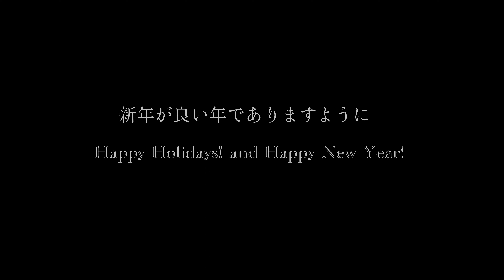冬のキタキツネのカップル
今回の動画は以前公開したものを再編集したものです。

キタキツネ親子の物語、キタキツネの子ども、キタキツネの子育て、Red Fox、北海道、野生動物